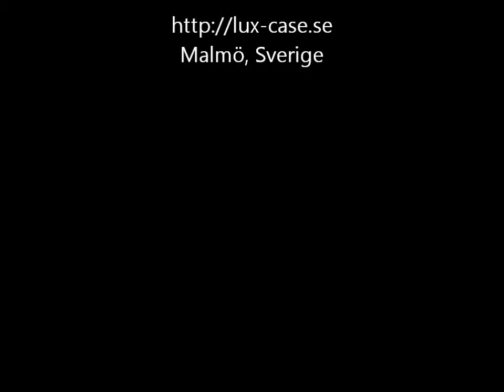Sony Xperia C Skal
Ett av våra mobilskal till Sony Xperia C håller din telefon säker från att rispas eller skadas på annat vis. Du sätter det enkelt omkring telefonen för att säkra den från att spricka om du skulle råka tappa den, vilet är det vanligaste sättet en smartphone går sönder på. Alla sorter lämpar sig bra för den sortens skydd, både hårda och mjuka Sony Xperia C skal.

Sony Xperia C hårdskal
Denna typen av skal blir din mobils pansar och är vanligtvis framställda i aluminium eller polykarbonat. Det sistnämnda är en slags plast som är riktigt, riktigt stryktålig. Men att din telefon är inte det bästa med den här sortens Sony Xperia C skal, det bästa är att den platta, hårda ytan är perfekt för att dekoreras av vackra motiv, mönster eller texturer. Det innebär att du kan välja ut ett hölje som tilltalar din egna, unika smak och ha något säreget, snyggt och försvarande i form av ett Sony Xperia C skal. Kanske ett rosa plastskal med vita blommor på?

Sony Xperia C Silikonskal
Den mjuka sortens skyddsskal är alltid framställda i antingen silikon eller TPU. Dessa två framställningsmaterial är nästan identiska, så vi kan helt enkelt säga att flexibla Sony Xperia C skal är stötdämpande, anti-statiska och är perfekta för den som är rädd att tappa sin telefon. Även dessa kan vara utsmyckade av charmanta bilder, färger och mönster.

Sony Xperia C Bumper
Ett annat slags mobilskydd är sorten som endast sitter kring telefonens kanter. Detta kallas för bumperskal och var ett tag den mest populära sorten, eftersom de lämnar både fram- och baksidan öppna utan att lämna dem sårbara. Detta eftersom en bumper till Sony Xperia C sticker ut lite framåt och bakåt, så din smartphone aldrig nuddar marken, ens med skärmen nedåt.

Sony Xperia C Kombinationsskal
För maximalt försvar är det bara en sak som gäller. Ett dubbelt skyddsskal. Dessa har två olika lager, som att ha två ska i ett. Oftast har de ett inre silikonlager och ett yttre hårdlager av aluminium eller PC-plast. Även kallade Sony Xperia C hybridskal, den här sortens skal är definitivt det överlägset bästa sättet att hålla din telefon i nyskick! Det finns inte lika många val av mönster/bilder på den här sorten, men de har egna, coola och sportiga utseenden.

Sammanfattningsvis kan vi hälsa att alla Sony Xperia C mobilskal erbjuds GRATIS FRAKT och ordrar som placeras före 17:00 skickas samma vardag! Om du är nyfiken på vad det finns för hårdvara i den här mobilen så kan du läsa om den på vår blogg och följ den här länken för alla andra skal och mobiltillbehör till Sony Xperia C